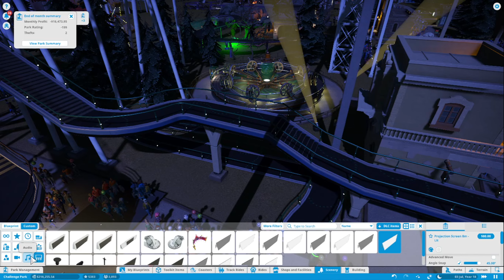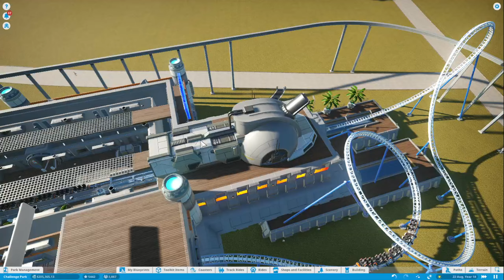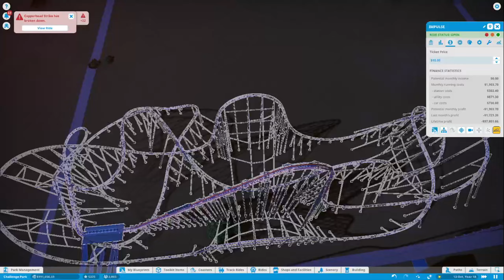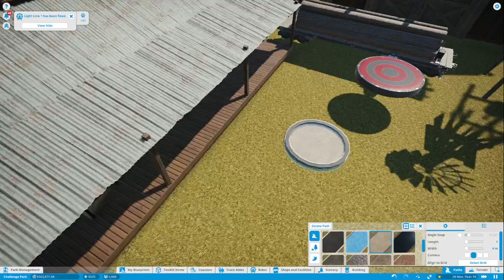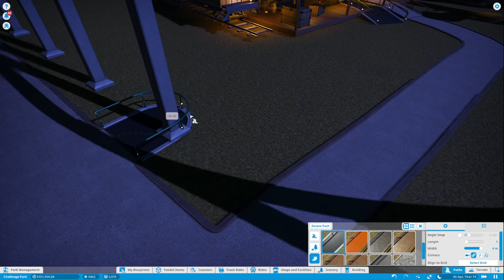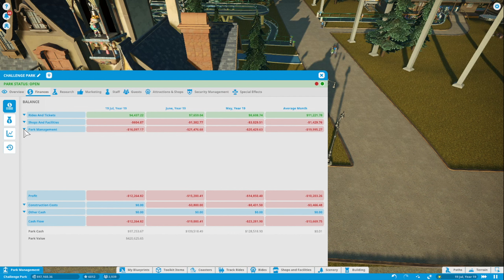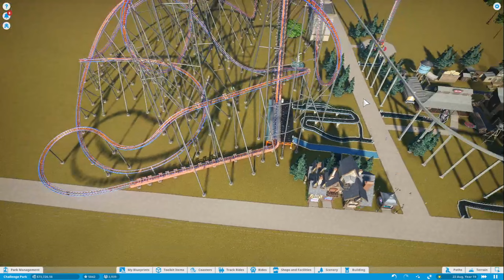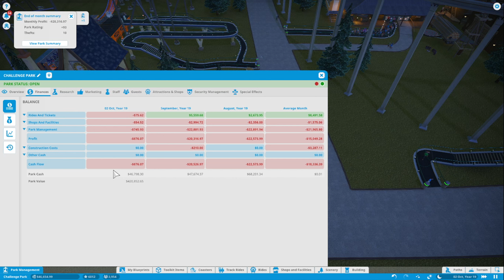Planet Coaster - Episode 8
Welcome to Planet Coaster - In This Series we'll be building our very own theme park